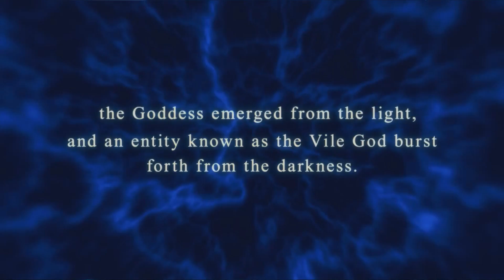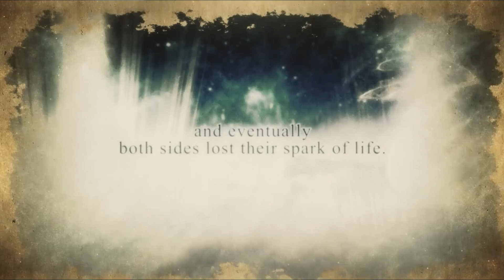Let's Play Fairy Fencer F ADF (German) 001 Eine komische Reise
Hallo und herzlich Willkommen zu meinem neuen Projekt FFFADF.
Es ist das erste JRPG was ich jemals Spiele und zudem eventuell auch überfordert.
Ich bin gerne für Tipps und Feedback offen.